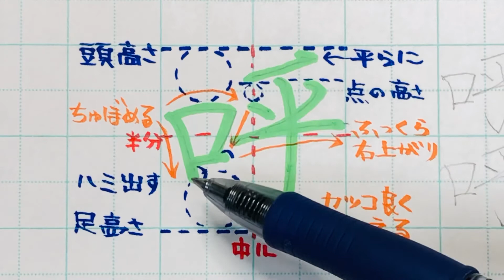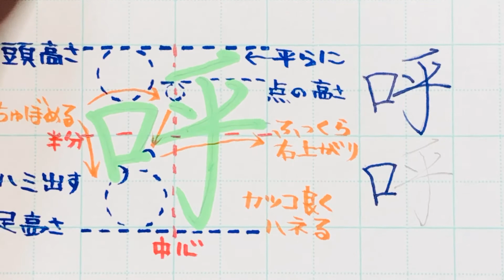【苦手サヨナラ】ペン字のウンヌンカンヌン Part242「呼」6年生常用漢字編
ペン習字
目標を一つ一つ定規にするとウマくなります。

字が上手な先生ではなく、生徒を上手にしてくれる先生に習うのが重要です。